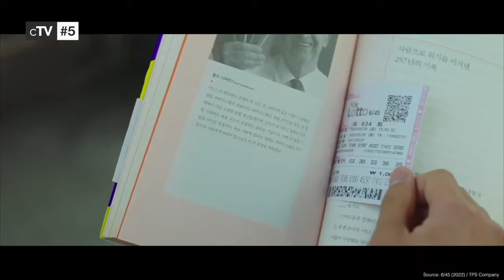Top 10 Korean Movies of 2022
If you want to to know the best movies from South Korea you should definitely watch our picks for the best Korean Movies of 2022.

We missed your favorite South Korean Movie of 2022?

Movies in this Ranking:
10. Love and Leashes (2022): (00:12)
9. Alienoid (2022): (00:53)
8. Special Delivery (2022): (01:35)
7. Hansan: Rising Dragon (2022): (02:20)
6. Hunt (2022): (03:00)
5. 6/45 (2022): (03:42)
4. The Roundup (2022): (04:17)
3. Broker (2022): (05:02)
2. 20th Century Girl (2022): (05:37)
1. Decision to Leave (2022): (07:05)